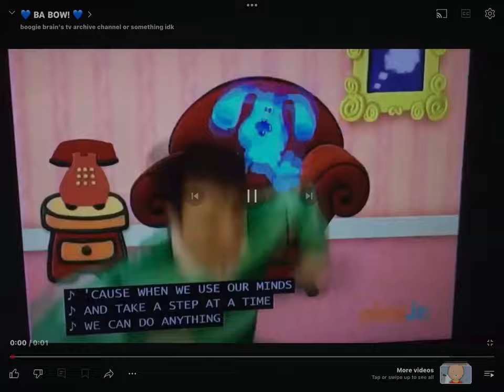Blue’s Clues but only when they Blue Jumpscare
Re-uploaded because it got COPPA’d.